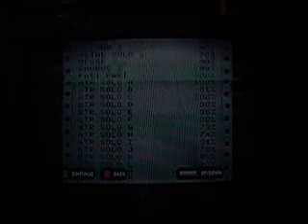Guitar Hero Dragonforce - Through the Fire and Flames NO SP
Chart by Galiath25. for more info on custom songs.